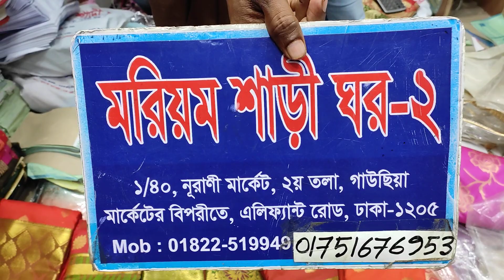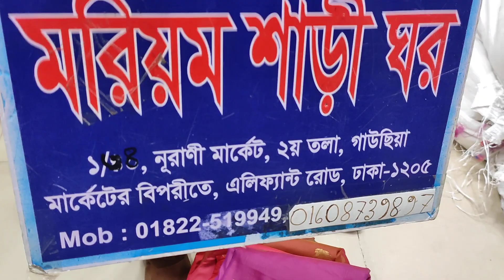😱😱😱সাউথ কাতান শাড়ি কিনুন মাত্র 1300 টাকা।